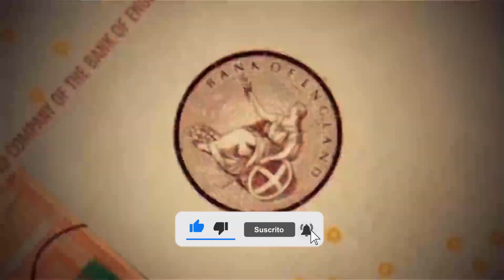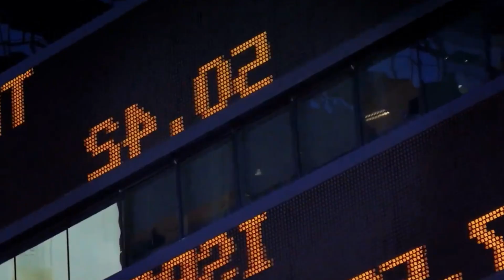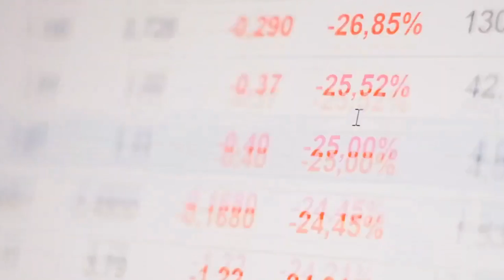¿Mejorar la Economía Perfecta?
Un país que tiene algunos de los ciudadanos más ricos del mundo puede  ¿Mejorar la Economía Perfecta?, además de tener una gestión económica increíble.

Evitaron la enfermedad holandesa cuando descubrieron petróleo en alta mar, pero ¿Mejorar la Economía Perfecta? Pues ahora han descubierto las mayores reservas de fosfatos del mundo. ¿Podría este recurso estratégico causar problemas o hará ¿Mejorar la Economía Perfecta? y que sean aún más ricos de lo que ya son.

Quédate hasta el final y descubre si aun se puede mejorar la economía perfecta